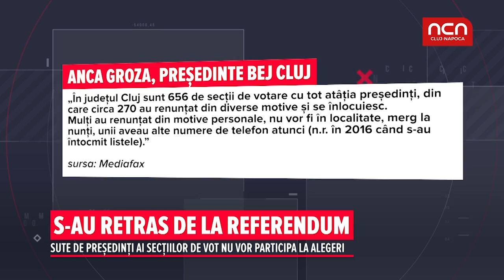S-au retras de la referendum